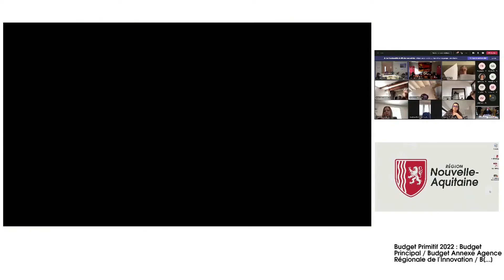Gérontopôle de Limoges - Guillaume Guerin